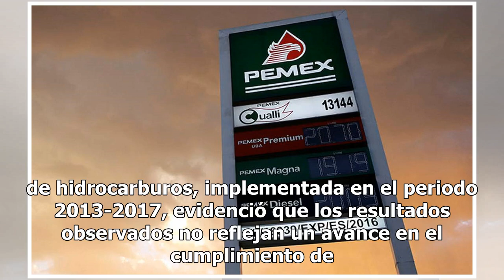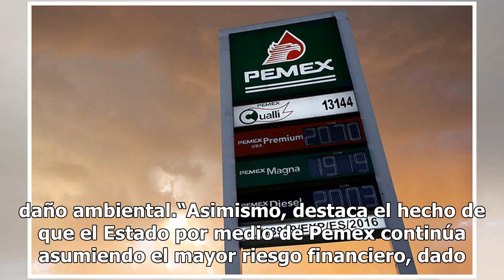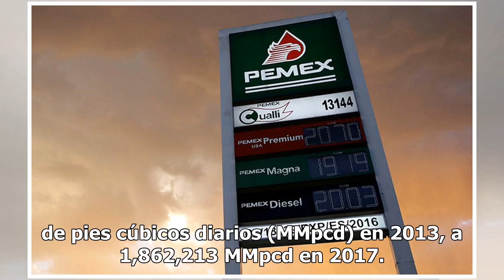Se dispara déficit patrimonial de Pemex entre 2013 y 2017, revela ASF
En el periodo 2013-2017, el activo de Petróleos Mexicanos (Pemex) creció 4.1%, mientras que su pasivo 62.8%, lo que incrementó su déficit patrimonial en 711%, informó la Auditoria Superior de la Federación (ASF) en su tercera entrega del Resultado de la Fiscalización Superior de la Cuenta Pública 20...